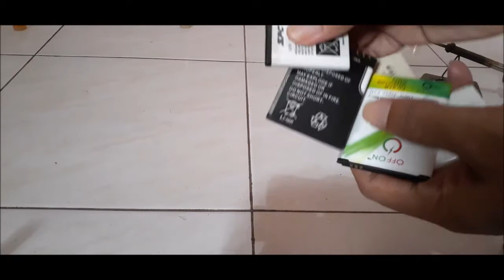Membuat Lampu Meja/Kerja Trendi dari Baterai HP bekas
Jangan buang baterai HP Anda, sortir yang baik pasang beberapa secara paralel agar bertambah kapasitas arus. Tambah lampu LED 3 Volt jadilah lampu meja lapu kerja yang trendi dan cantik.